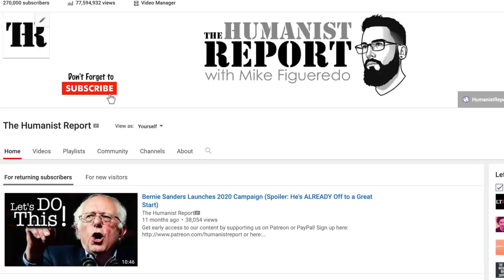No, Trump’s Not Scared of Mike Bloomberg—He’d Prefer Him to Bernie Sanders